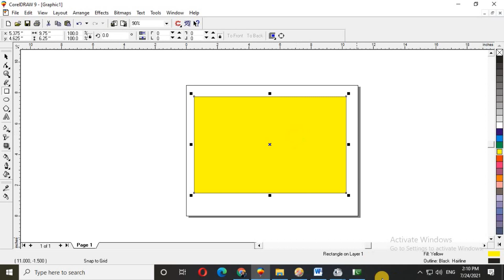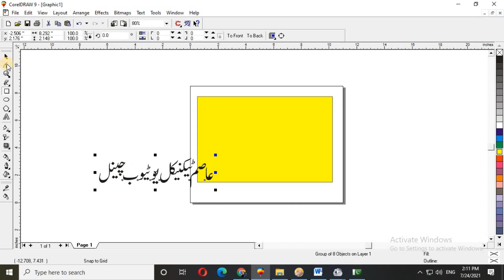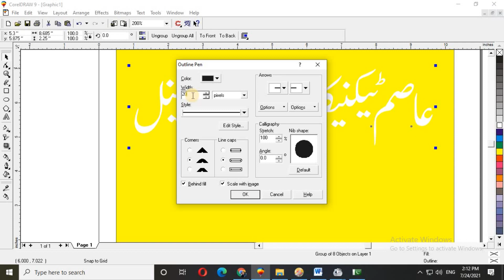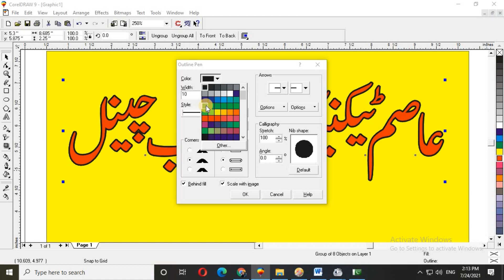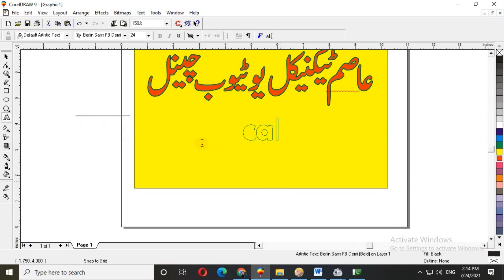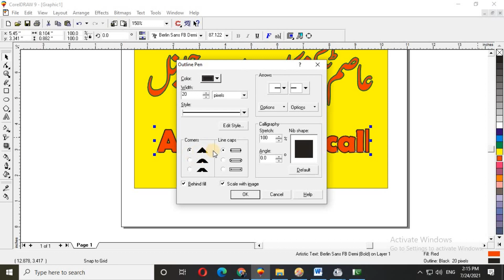how to make urdu English text with double outline in coreldraw | how to create thumbnail for youtube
In this we show that how to make urdu English text with double outline in coreldraw
how to create thumbnail for youtube 2021
double outline text in coreldraw
Corel Draw Outline around a Font
How to create Double outline of Urdu Text in Corel Draw Tutorial in Urdu
corel draw 9 tutorial in urdu
how to make thumbnails for youtube videos in coreldraw